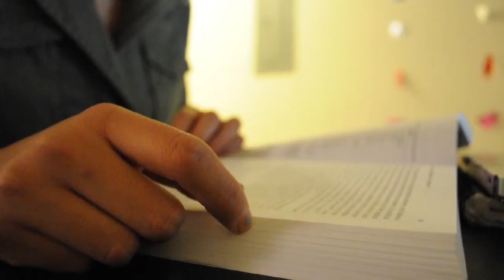Day in the Life of Natalie Meza